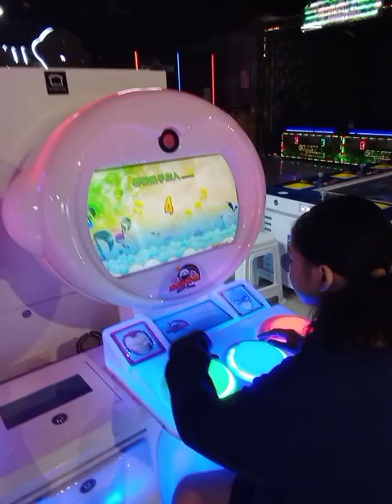WELCOME TO MY VLOGS